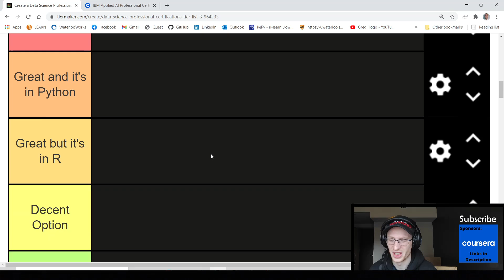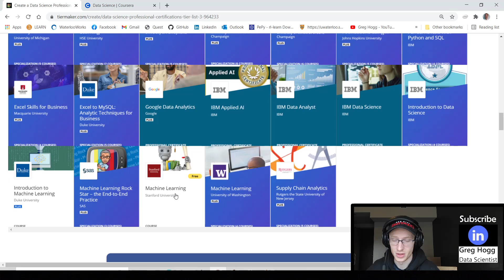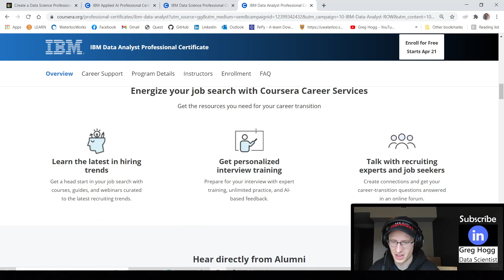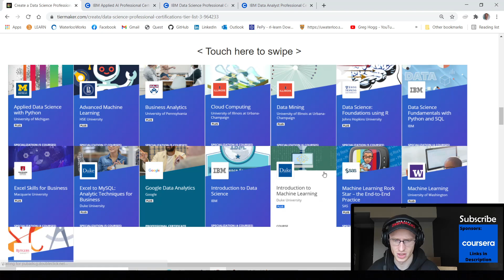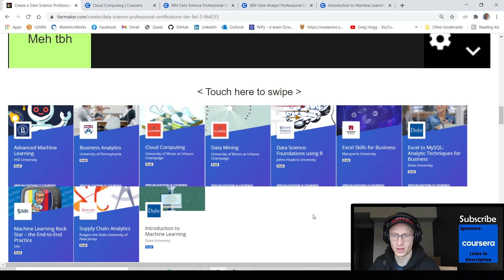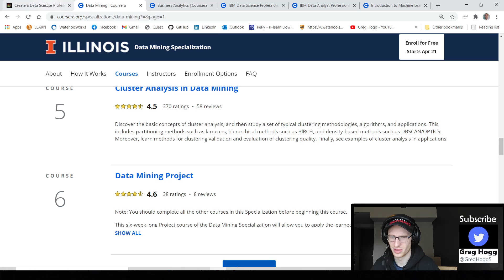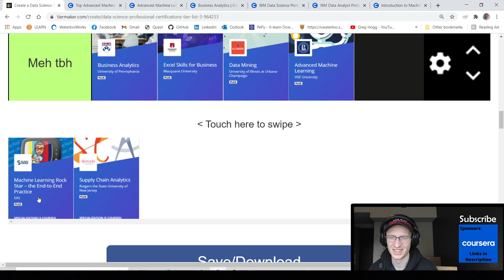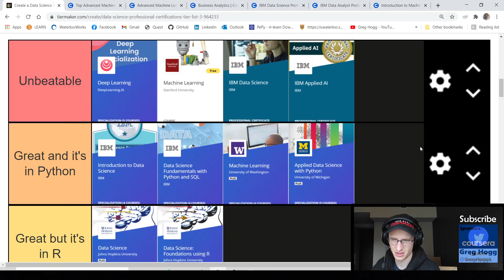Data Science Professional Certifications Ranked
I HAVE CHANGED MY MIND ABOUT THE IBM APPLIED AI, I DO NOT RECOMMEND IT:

GREAT AND IT'S IN PYTHON

GREAT BUT IT'S IN R